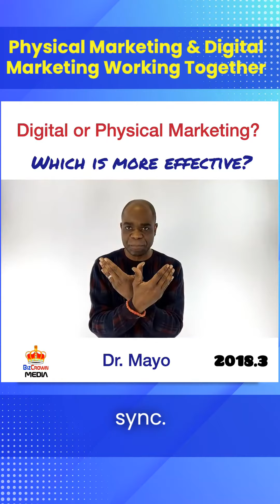Unlocking Marketing Synergy: Integrating Digital and Physical Channels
In this video, learn why it's crucial to bridge the gap between your digital and physical marketing efforts. Discover the power of complementary touch points and how they can enhance your marketing strategy. From social media promotions to TV ads and postcards, explore the wide range of opportunities for creating effective marketing campaigns. Join us as we delve into the importance of synchronizing your digital and physical presence for maximum impact. Don't miss out on this valuable insight from marketing experts!